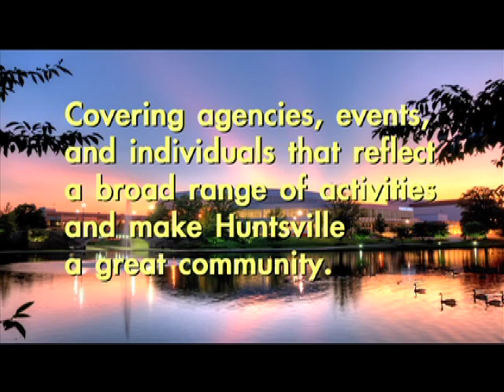Impact Episode 5 with Kenny Anderson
With guests Leon and Marcia Burnett of the Media-Arts Institute of Alabama